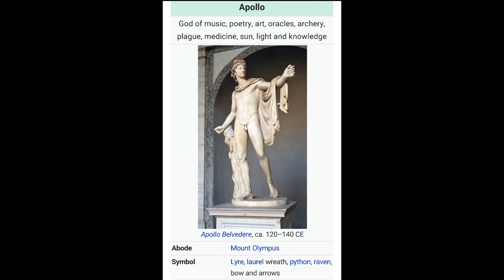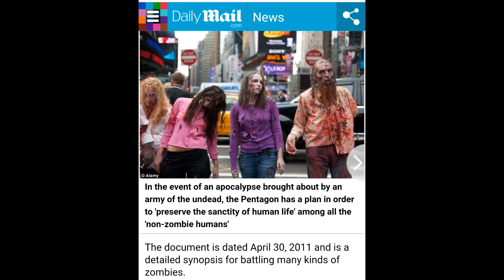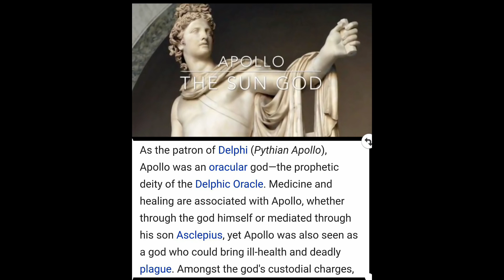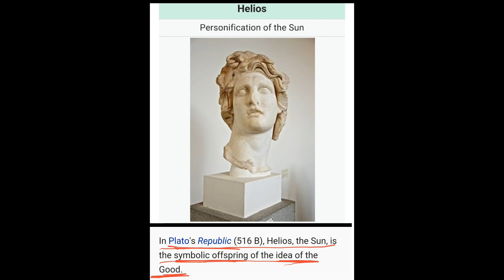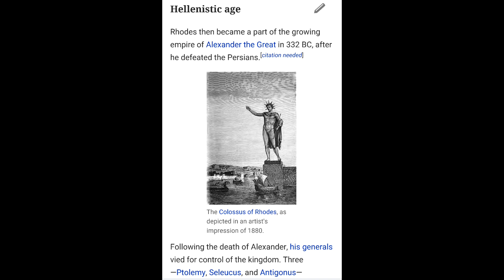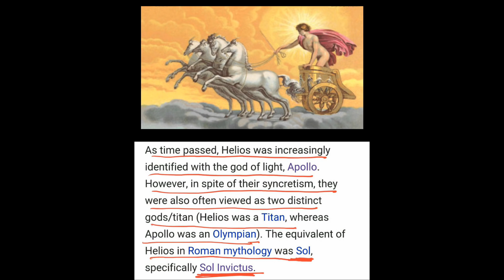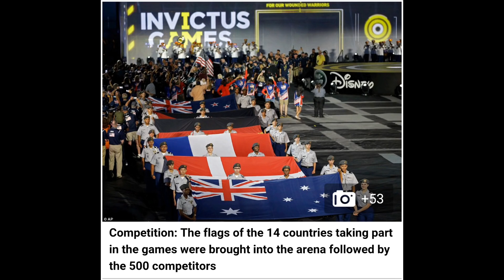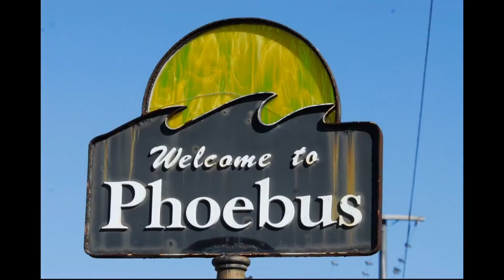አፖሎ በጥንታዊ ግሪክ ምንድን ነበር@buskapromotionservice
wahat Apollo meaning in ancient Greek @buskapromotionservice